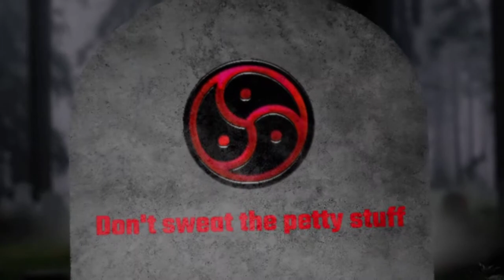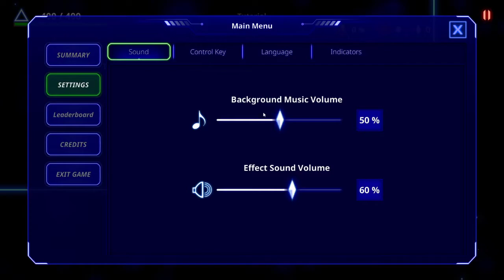Geometry Hero Playthrough Indie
Genre
Action, Casual, Early Access, Indie

Publisher
Kyo Soft

Developer
Kyo Soft

Release Date
7th Apr 2020